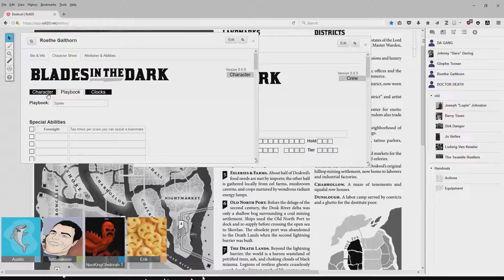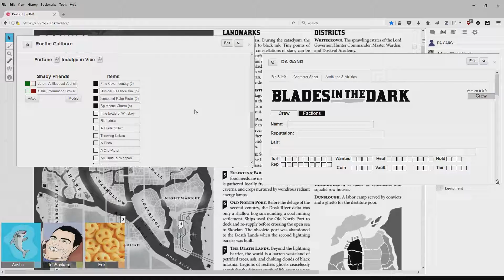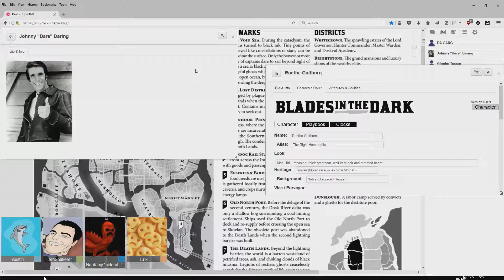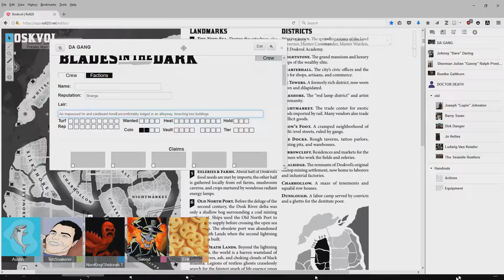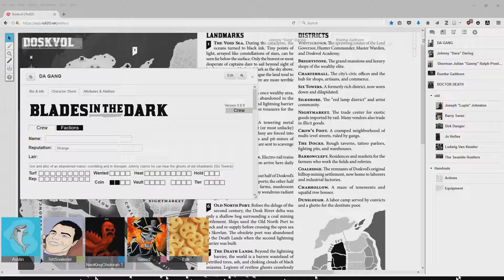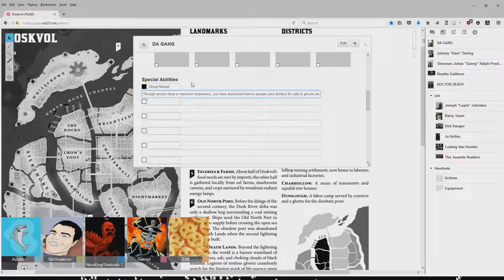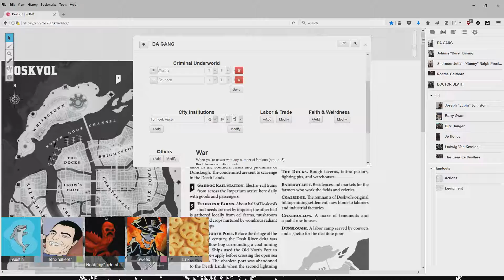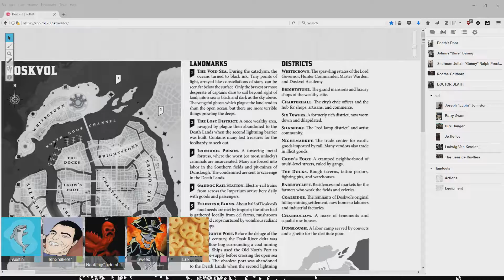Blades in the Dark Game 0: Death's Door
This time, we're going to be dealing drugs... TO GHOSTS!